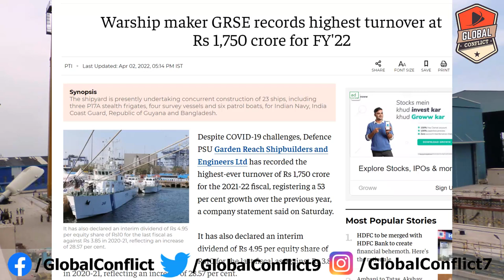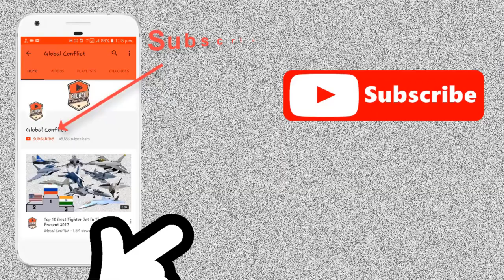Fiscal Year 2022 में Garden Reach Shipbuilders and Engineers Ltd का हुआ Record Turnover 1,750 Crore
Defence PSU Garden Reach Shipbuilders and Engineers Ltd has recorded the highest-ever turnover of Rs 1,750 crore for the 2021-22 fiscal, registering a 53 per cent growth over the previous year, a company statement said on Saturday.

It has also declared an interim dividend of Rs 4.95 per equity share of Rs10 for the last fiscal as against Rs 3.85 in 2020-21, reflecting an increase of 28.57 per cent.

The shipyard is presently undertaking concurrent construction of 23 ships, including three P17A stealth frigates, four survey vessels and six patrol boats, for Indian Navy, India Coast Guard, Republic of Guyana and Bangladesh.

GRSE, which had delivered one fast patrol vessel to Seychelles, is working on bringing new products for the commercial sector such as hovercrafts and electric ferries.

As a strategic move towards exploring new business opportunities in ship repair in the defence and commercial segment, GRSE signed a concession agreement with Syama Prasad Mookerjee Port, Kolkata, to develop and operate three dry docks.

This is a "major step" towards revenue generation, skill development, infrastructure upgradation and creation of employment opportunities in the eastern region of the country, the statement said.

GRSE also signed strategic MoUs with global shipyards and academia to enhance its shipbuilding prowess.

The bailey bridge division of the company has developed new improved versions of portable bridge designs through its research and development, it said.

For the first time, an MoU was signed between the Kolkata-based company and Border Roads Organisation for fabrication, supply, erection and launching of 27 double-lane galvanised modular bridges for difficult terrains across north-eastern states, it added.